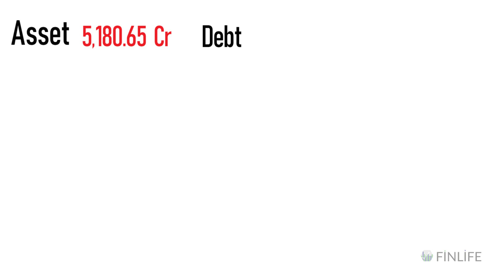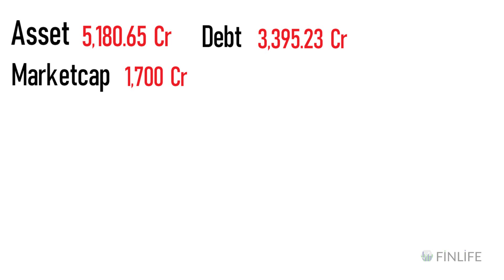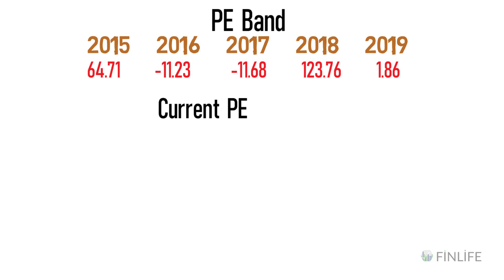Bombay Dyeing and Manufacturing Company Ltd.A Multibagger Stock?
This video explains if you have any opportunities in Bombay Dyeing and Manufacturing Company Ltd

, and what kind of returns can you expect from the stock in the next 5 years?

Rakesh Jhunjhunwala
Mohnish Pabrai's
Porinju Veliyath
Dolly Khanna's
VIJAY KEIYA
RAMESH DAMANI
ASHISH DHAWAN
ANIL KUMAR GOEL
NEMESH SHAH
RAAMDEO AGARWAL
RADHAKRISHAN DAMANI